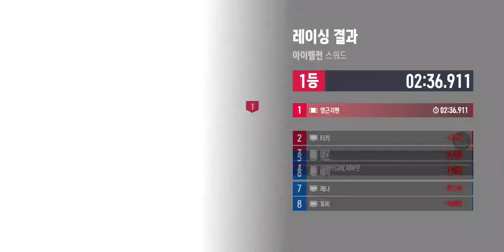2024년 6월 2일 카트라이더 드리프트 캐릭터 이름 데릭,브로디 친구추가인 OHMYGIRL최아린님과 파티